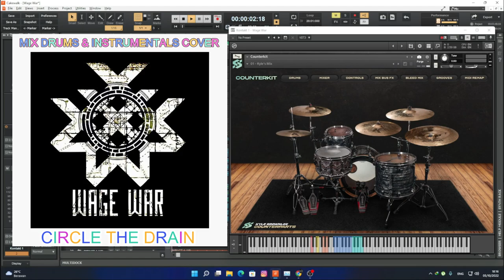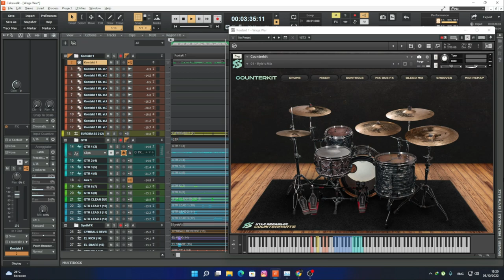WAGE WAR - Circle The Drain I Instrumentals & Mix Drums Cover by COUNTERKIT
Kali ini blastbeat kupas mixing stems wage war,next upload bakal bahas mixing stems wage war mulai dari pemilihan sound drums,fx guitar,fx bass,mixing plugins. pantengin terus chanel kesayangan kita semua.

Hope all enjoy in this channel.

DAW&Plugin
Cakewalk by Bandlab
Counterkit
Neuraldsp
SSL
Fabfilter
Slate Digital
Waves Audio
iZotope ozone9